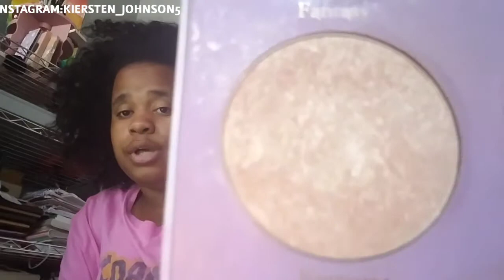SUMMAH FAVORITES||SPOILEE MYSELF A LIL